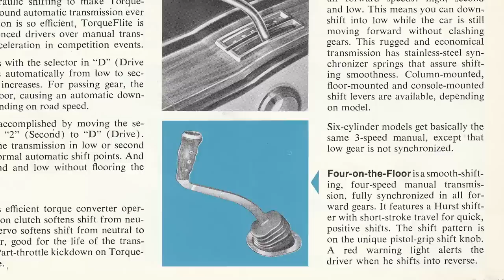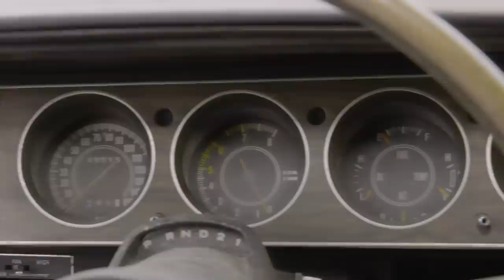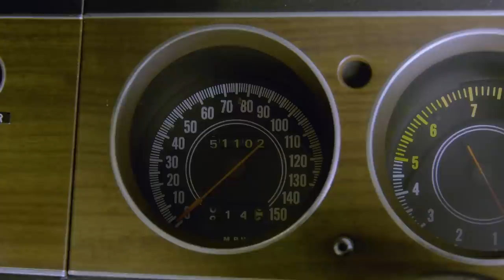ALLYSA WEARS DAISY DUKE SHORTS AND DAD IS NOT HAPPY: MARK CALLS HER OUT ON NATIONAL TELEVISION.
Sparks are flying when Allysa comes to film in Daisy Duke short-shorts and Mark throws a fit.